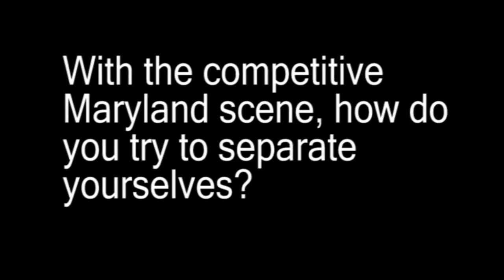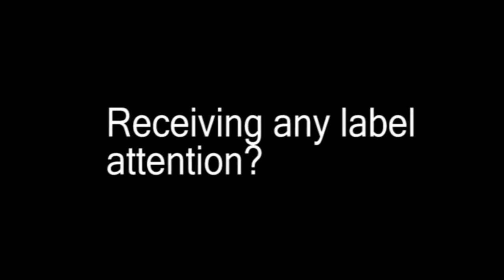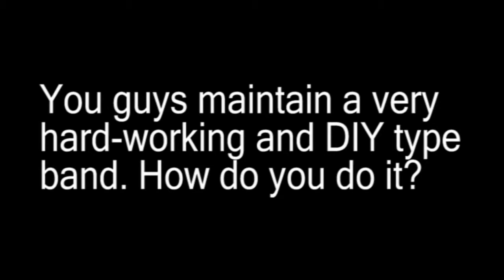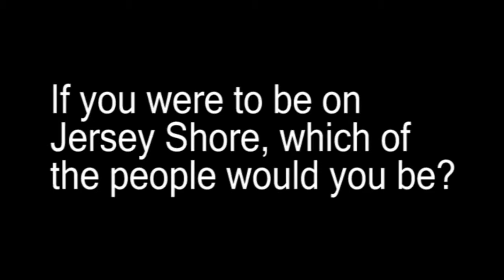Victory By Revenge Interview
Interview with Victory By Revenge.